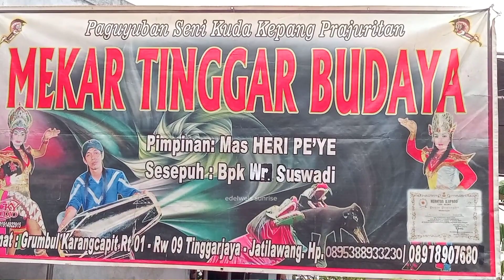PANTAI LOGENDING EBEG MEKAR TINGGAR BUDAYA live rancabanteng WANGON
group MEKAR TINGGAR BUDAYA, Pimpinan mas HERI PEYE,GRUMBUL KARANGCAPIT Desa TINGGARJAYA , kecamatan JATILAWANG kabupaten Banyumas provinsi Jawa tengah  INDONESIA

jangan lupa.

Gending banyumasan
lagu ebeg